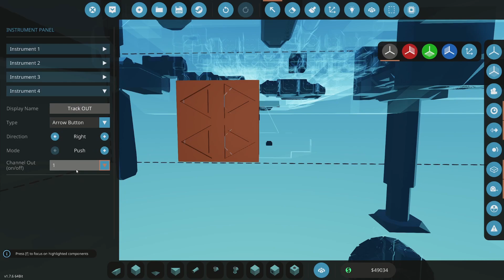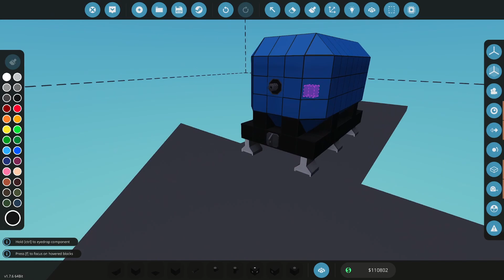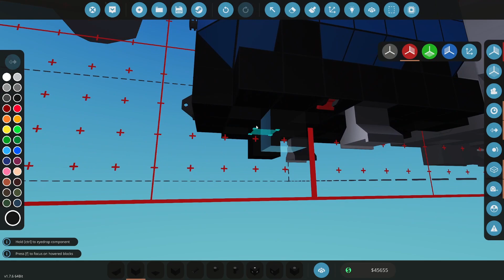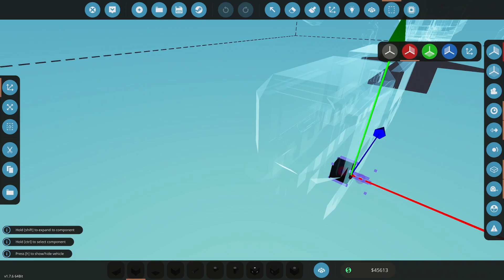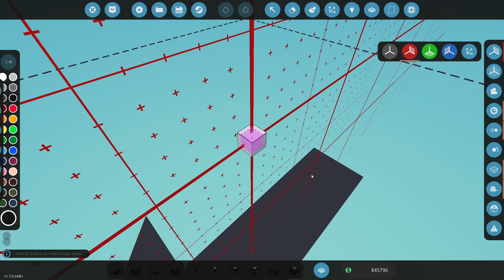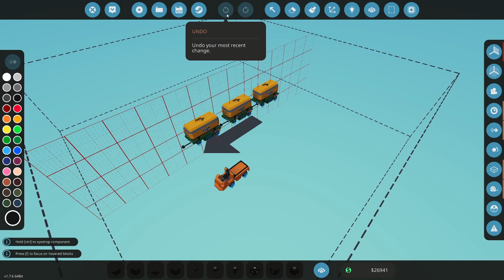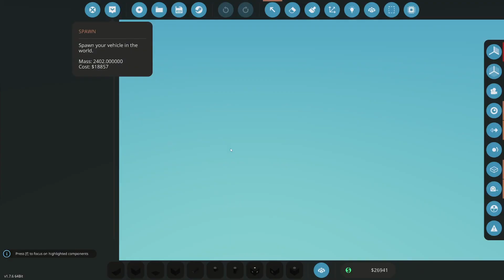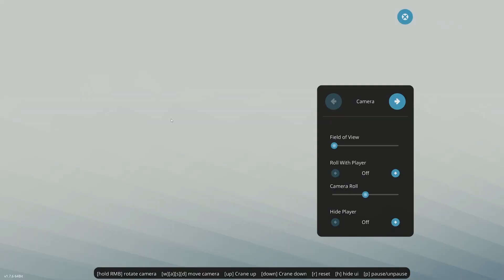Career Build Series 2023 Ep73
In this episode I take the Seagull Dreimor to FJ. I load new cargo pallets with jet fuel and bring it up to the military base.

Star if you agree to show support and hopefully get these features into the game ⭐